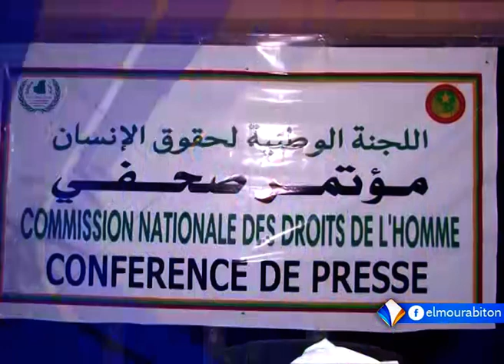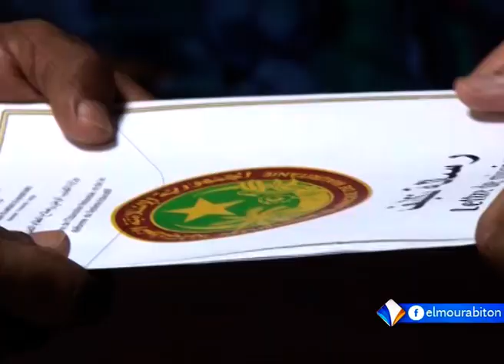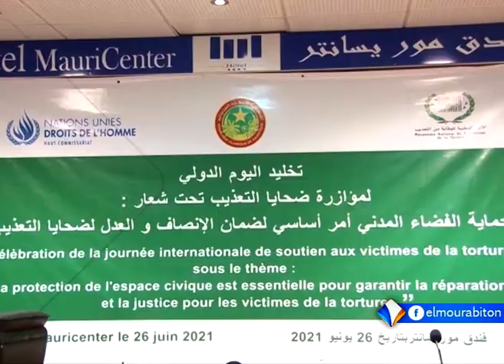KUMPITAL AVEC MAMOUDOU SEYDOU BA LE 27.06.2021